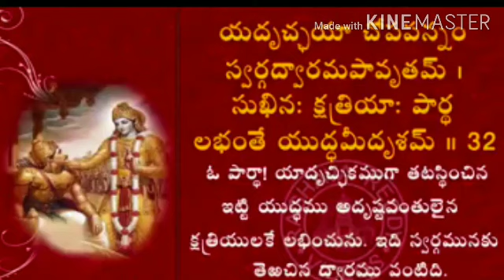భగవద్గీత 2వ అధ్యాయం 32వ శ్లోకం 32వ రోజు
సులువుగా భగవద్గీతను నేర్చుకుందాం రండి